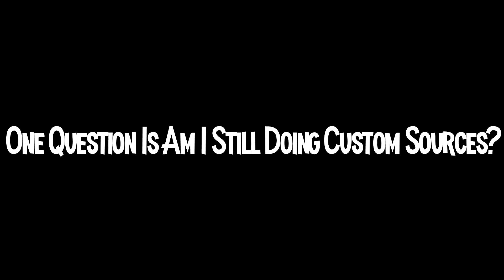(Read Desc) About My Custom Source Trilogy And Stuff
No Dislike Or fly swatter part 99B